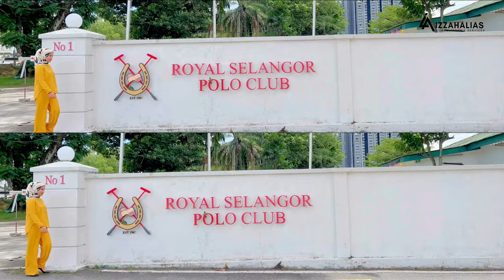QUICK TOUR | EXCLUSIVE CONDOMINIUM THE ATRIUM KUALA LUMPUR